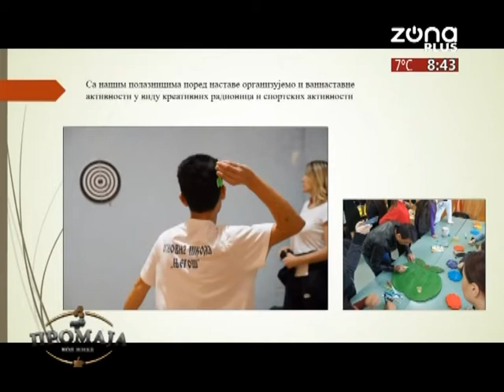KAFE PROMAJA 10.11.2020. - BOJAN KRSTIĆ